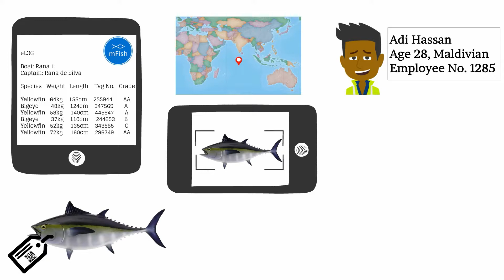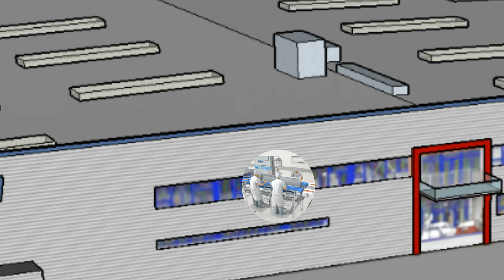ICT in Seafood Supply Chains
An introduction video to how ICT could disrupt seafood supply chains.